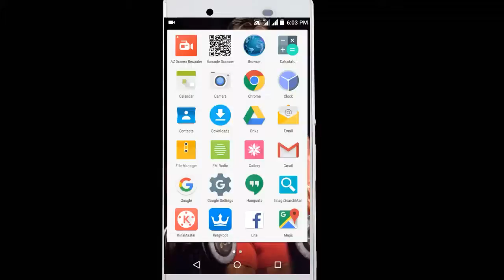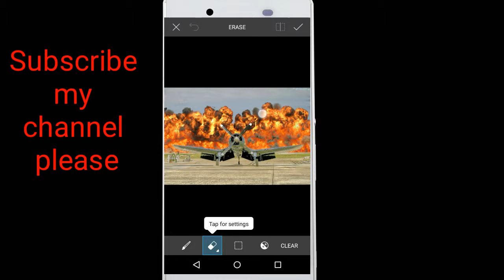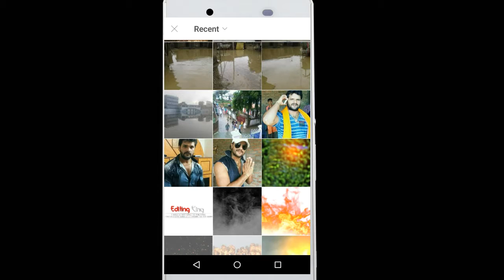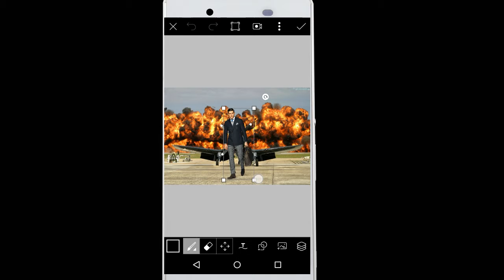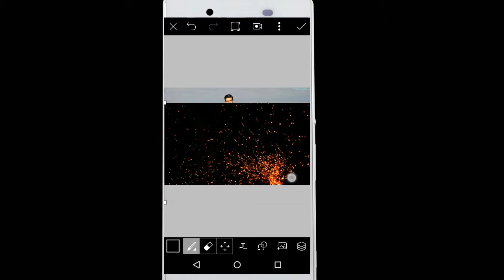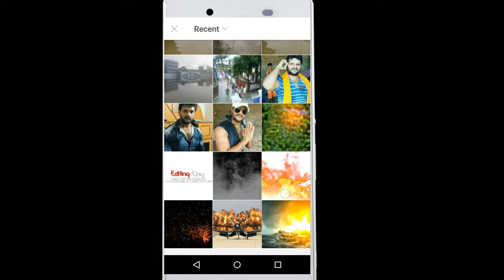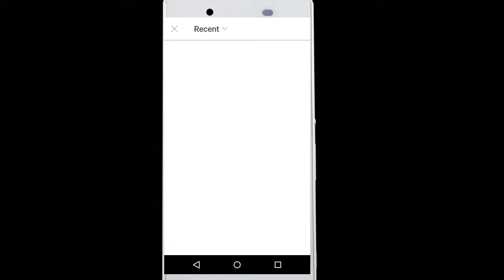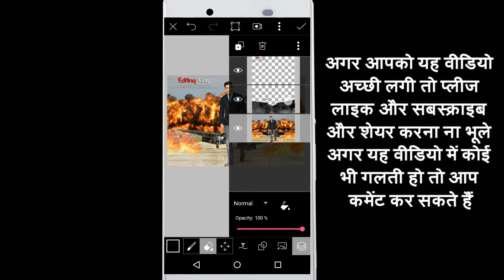PicsArt Best Movie Poster Editing Tutoring Raj Editing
Hi guys I am Raj

 Welcome my new video this video  I am

 showing PicsArt Cb editing !PicsArt

Creative CB Edits PICSART heavy like

Photoshop ! Ft Chetan bhoir Many people

Are using PicsArt But they are do not know

How to use this app so I am showing PicsArt

Editing Tutorial I hope you are learn many

______________credit__________

_____________note__________😆

________plzzzzz😐______Subscribe___my___

 _________channle_______Smile😉___plzz

       _________&_______thinxxx_______&______